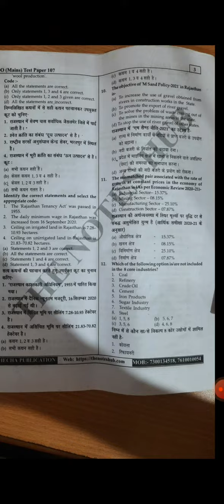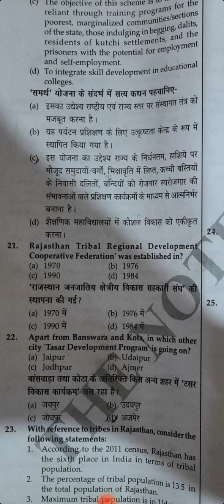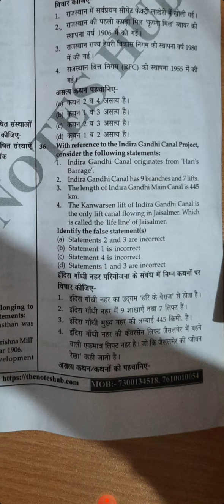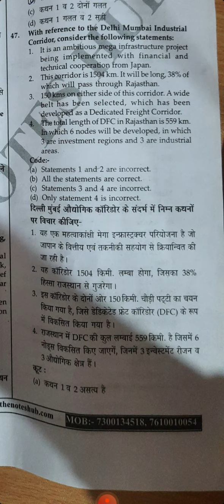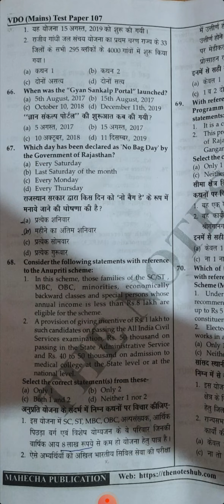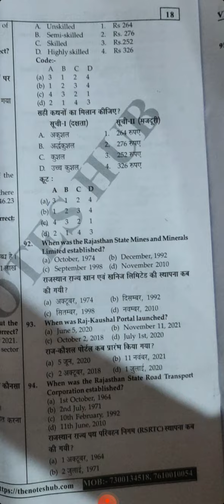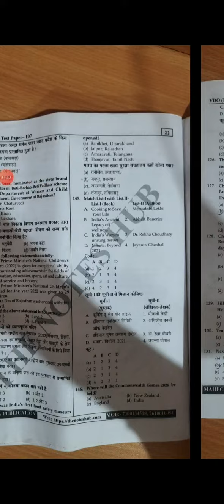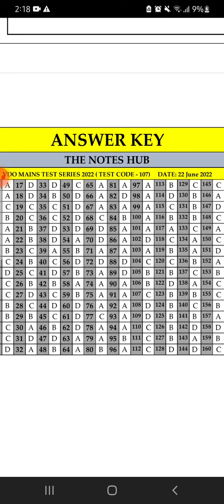VDO MAINS TEST SERIES 7 TEST SOLUTION SPRINGBOARD ACADMY JAIPUR | TEST SOLUTION WITH ANSWER KEY